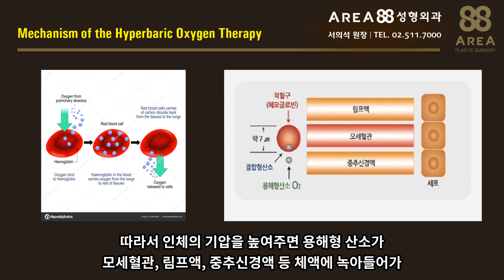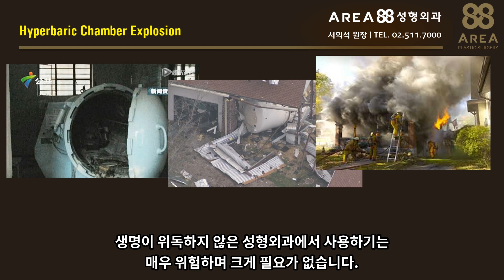안면거상 등의 수술 후에 의료용 고압산소 치료의 효과에 대하여 알아보겠습니다.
안면거상을 포함한 성형 수술 후에 환자분들이 가장 걱정하는 것 중의 하나가 부기, 멍, 회복기간입니다.
의사 특히 성형외과는 수술을 잘 하는 것도 중요하지만 어떻게든 환자를 빠르게 회복시켜서 일상생활에 빨리 복귀시키는 것도 매우 중요합니다.

특히 안면거상 같은 광범위한 수술은 회복기간이 길기 때문에 회복기간을 줄이기 위해 고주파, 레이저, 광선 등 치료를 합니다.

제 경험상 가장 빠른 회복을 보이는 것이 고압산소치료입니다.
고압산소치료의 효과는 다음과 같습니다.
부기와 멍이 거의 없으며 상처부위가 깔끔하게 아물고 빠릅니다.
상처의 치료가 빠릅니다.
산소치료를 받는 동안 통증이 감소를 하며 잠이 잘오는 등 몸의 컨디션이 좋아집니다.

관련동영상
안면거상 수술 후 불만족 하는 부분은 어떤 부분인가 그리고 이에 대한 해결책

에어리어88 성형외과 & 피부과
성형외과 전문의 서의석 원장
피부과 전문의 서정권 원장